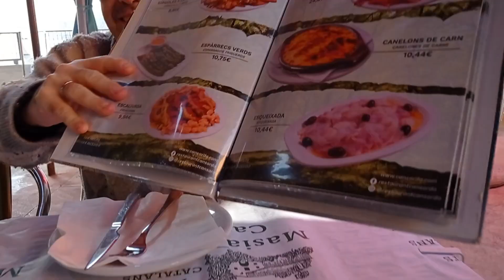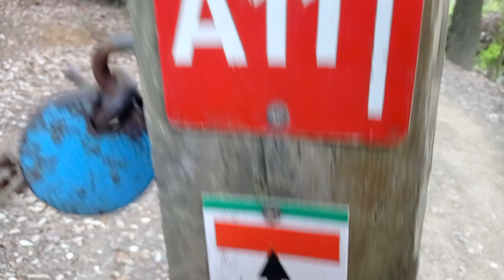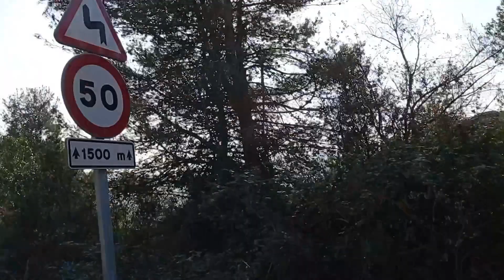Cogiendo helechos del bosque /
➡ Enlace de compra de mis agendas
TODAS MIS AGENDAS/LIBRETAS

Bullet Journal
Agenda 2023
Agenda 2023 (Mandala) sólo con los 12 meses del año